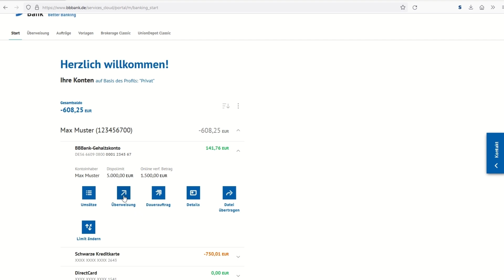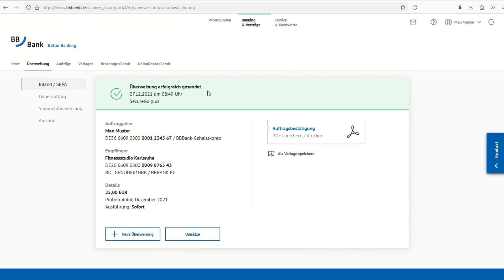Überweisung tätigen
Erfahren Sie, wie Sie im neuen Online-Banking der BBBank Überweisungen schnell und einfach ausführen.